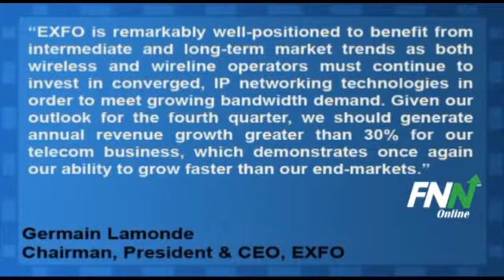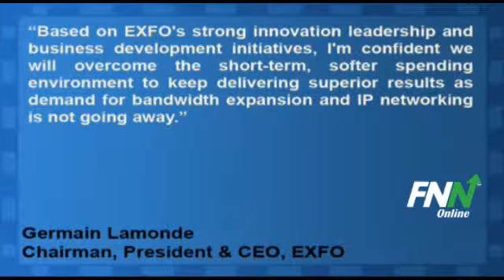EXFO Inc Reported Disappointing Q3, Issues Q4 Guidance Below Estimates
EXFO Inc. (NASDAQ:EXFO) reported Q3 EPS of $0.03 yesterday afternoon, falling short of the consensus estimate for $0.08 per share. Revenues for the quarter grew 20.9% year-over-year to $67.6 million, but were below the consensus estimate for $69.14 million.

Germain Lamonde, EXFO's Chairman, President and CEO said, "EXFO is remarkably well-positioned to benefit from intermediate and long-term market trends as both wireless and wireline operators must continue to invest in converged, IP networking technologies in order to meet growing bandwidth demand. Given our outlook for the fourth quarter, we should generate annual revenue growth greater than 30% for our telecom business, which demonstrates once again our ability to grow faster than our end-markets. Based on EXFO's strong innovation leadership and business development initiatives, I'm confident we will overcome the short-term, softer spending environment to keep delivering superior results as demand for bandwidth expansion and IP networking is not going away."

EXFO forecasts sales between $62.0 and $67.0 million for the fourth quarter of fiscal 2011, below the consensus estimate for $71.5 million, while they expect EPS of $0.01 to $0.05, vs. the consensus estimate for $0.10 per share.

Shares of Exfo Electro Optical Engineering are trading down 14.86% at $7.62.